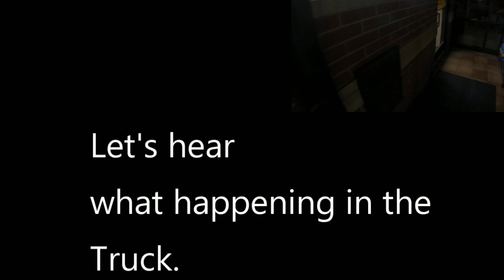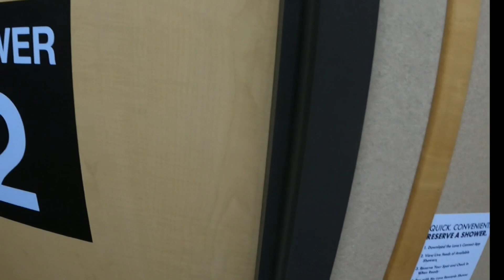November 8, 2021. Sometimes you feel like something happening behind your back.